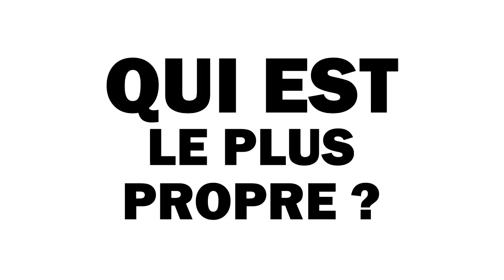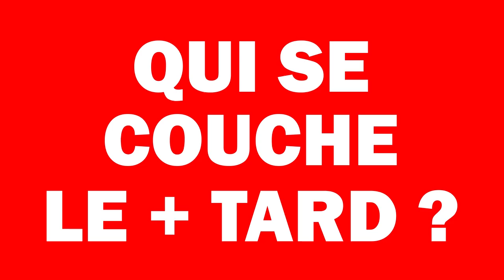Tamara Vol. 2 : Qui de Rayane Bensetti ou Idrissa Hanrot embrasse le mieux ?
Pour ces nouvelles aventures de Tamara dans «Tamara Vol. 2», la jeune adolescente s’installe sur Paris en compagnie de quatre colocataires. On a voulu savoir quel acteur serait le pire ou le meilleur colocataire. Héloïse Martin et Rayane Bensetti ont la réponse.